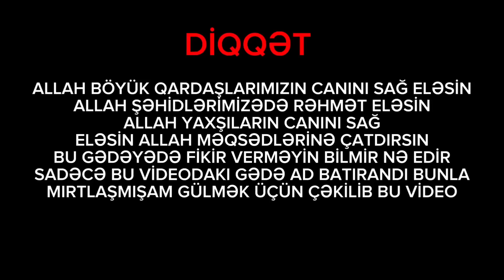VOROVSKOY ÇUMO İLƏ GÖRÜNTÜLÜ SÖHBƏT ! ( DAVAYA ÇAĞIRDI )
Hərkəsə Salam Bu Gün Tik Toker İlə Söhbətim Oldu - Dostlar Sona Qədər İzləyib Ne Olduğunu Görün.

Hərkəsə Salam mən Ferid Abdullayev.kanalımda sizlər üçün həftədə 2 dəfə video yükləyəcəm. Kanalda əyləncə və zarafat , müqayisə ,oyun gaming , challenge , komediya , şaka zarafat , şarkı mahnı , vlog , və başqa türlü videolar paylaşacam. Çox gözəl və əyləncəli videolar olacaq.